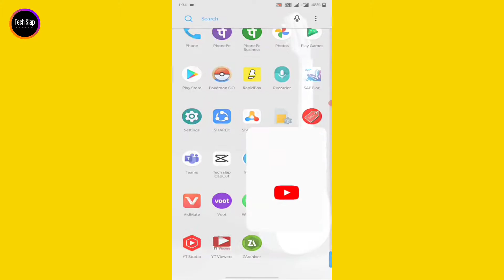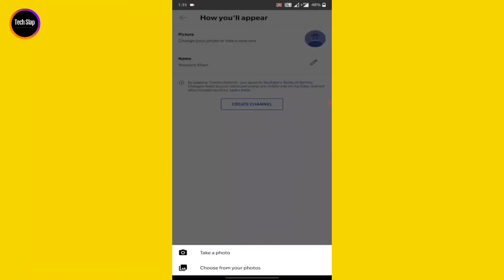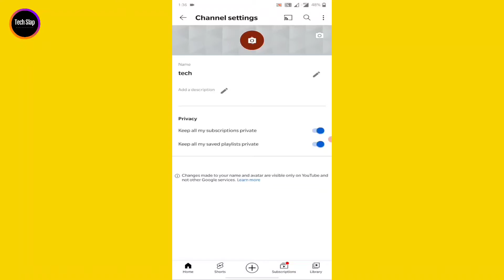How to create YouTube channel//YouTube channel kese banate hai//how to start a youtube channel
How to create YouTube channel//YouTube channel kese banate hai.

Dosto is video me apko bataya gaya hai ke aap new YouTube channel kese bana sakte hai